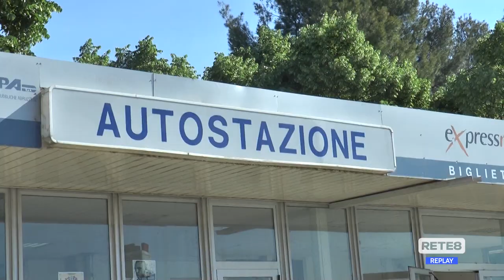Teramo - Nuova autostazione entro il 2023